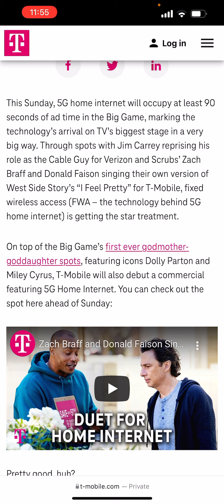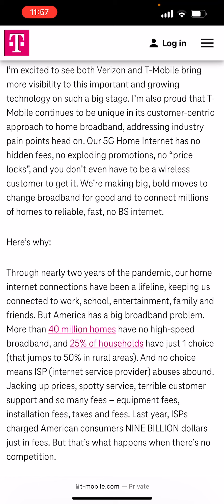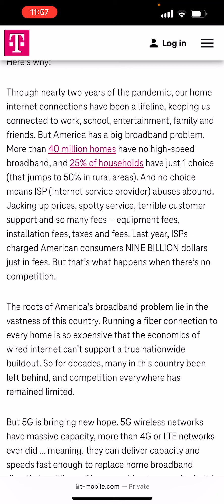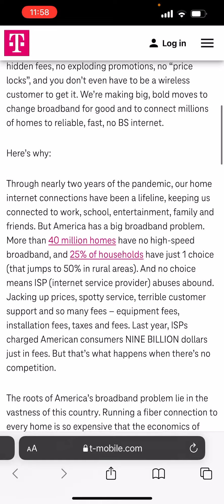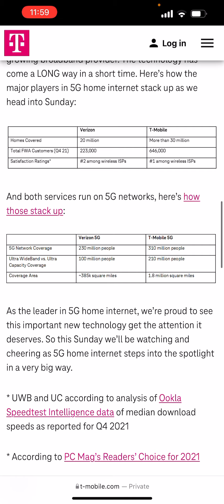T-MOBILE | T-MOBILE IS READY FOR THE BIG GAME!!